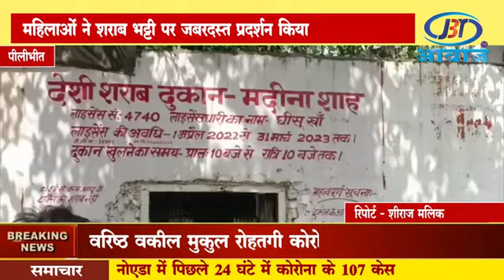🔴 महिलाओं ने शराब भट्टी पर जबरदस्त प्रदर्शन किया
1) This video has no negative impact on the original works (It would actually be positive for them)
2) 2)This video is also for teaching purposes.
3) 3) It is not transformative in nature.
4) 4)I only used bits and pieces of videos to get the point across where necessary. 5) Some images are also used just for giving the clearance about the topic to the viewers.